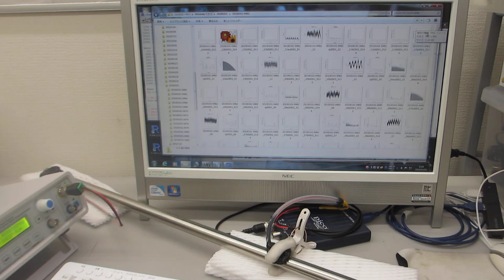低周波の共振現象と、高周波の非線形現象を制御可能な超音波プローブ（超音波システム研究所）